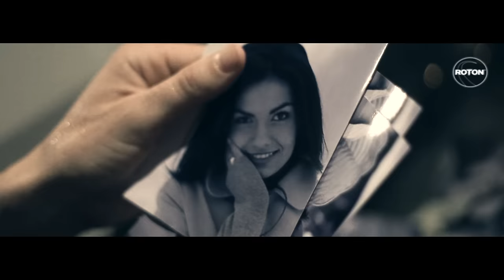Talisman - Inima in flacari (Official Video)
Muzica si text: Alin Oprea

© & (P) ROTON 2013

Regizor: Alex Ceausu